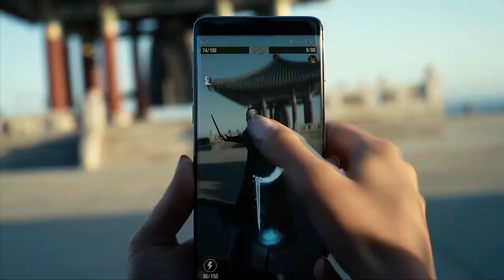WATCH | AT&T Shape Presents 5G Concepts Turned Into Reality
Through high-speed edge computing low-latency internet, we're making the next leap into 5G applications, experiences, and a network. With the help of creators, storytellers, and technologists, 5G concepts are turning into reality.

Follow AT&T on Google Plus